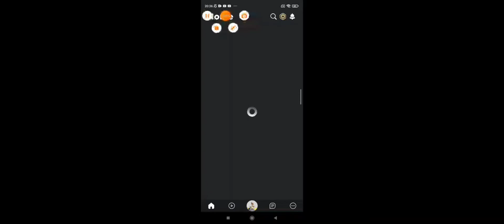igram ikeu ali sam zatvoren!